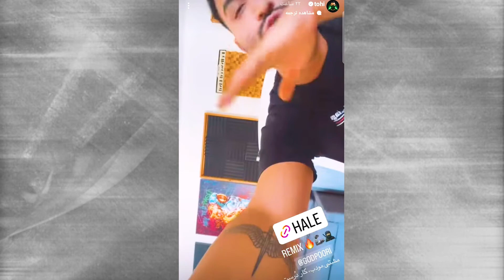Godpoori" SAVA - REACTION |ری اکشن به ترک سوا گادپوری و حواشی ریمیکس حله دو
بکس عشقید ❤
لطفاً نظرتون هم واسه موزیک ویدئو هم واسه ری اکشن ما کامنت کنید ... اما انگیلیسی ، یا فینگیلشی
دکمه مشترک شدن یا سابسکرایب و بکوبید حال بیایم 🤗

بچه ها برین انرژی بدین به

اینم لینک اورجینال موزیک ویدئو
(   سوا  )

لطفاً چنل و به دوستاتون معرفی کنید مخصوصا اونایی که گنگن و عشقه موزیکن 😎ماتریس

اینم لینک اینستاگرام ماتریس
لطفاً فالو کنید  ⬇️

گادپوری سوا
گادپوری ری اکشن
گادپوری ماما
گادپوری ماما ری اکشن
ری اکشن به سوا پوری
godpoori mama reaction
poori reaction mama
poori reaction
mama reaction